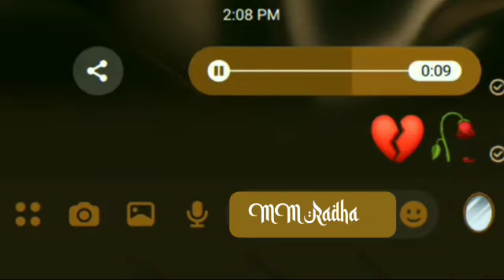Pabina Khoma Tui Pabi Na Re l WhatsApp status l Messenger Status l Mm Radha l breakup status 💔